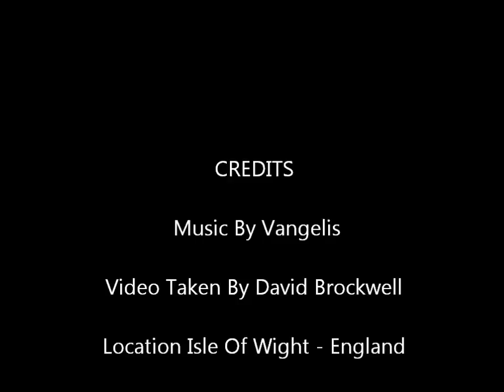Snow - Isle Of Wight England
Snow on the Isle Of Wight in England